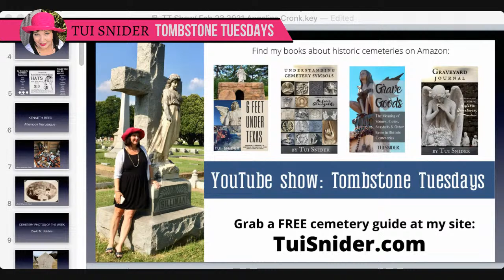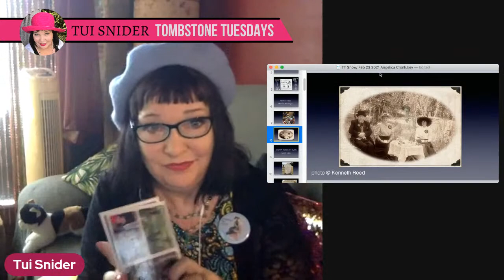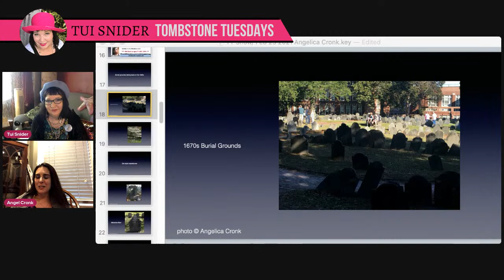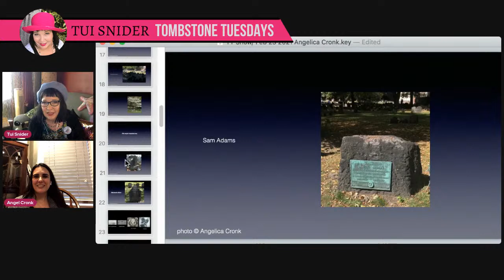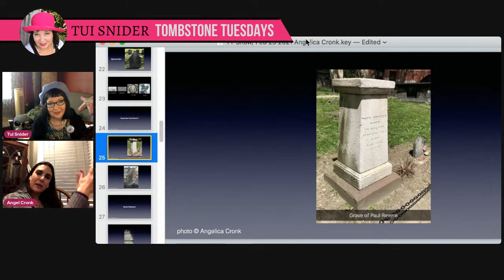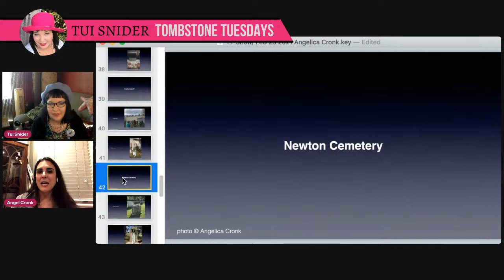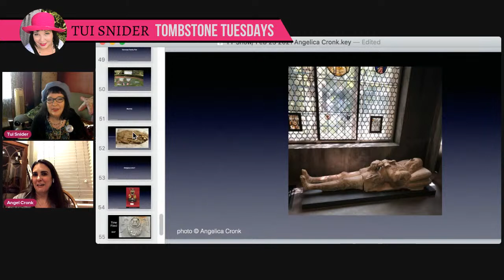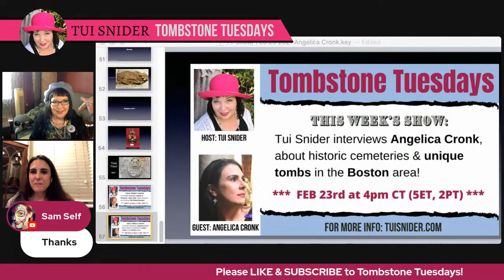Boston Graves & Cemetery Hypocriscy with Angelica Cronk on Tombstone Tuesdays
We chatted about Historic Graves of Boston &  Cemetery Hypocrisy with Angelica Cronk on Tombstone Tuesdays! FIND RECAPS & REPLAY LINKS  FOR ALL MY GUESTS HERE:
TIMESTAMPS
00:00 Welcome to Tombstone Tuesdays!
00:41 Why the show is on Wednesday this week
03:04 This week’s sponsor: French Room Hats
04:02 Patreon supporter shout out!
04:59 Afternoon Tea League & special shout out to Ken Reed
09:39 Cemetery Photo of the Week: Pocket watch from David M. Habben
11:23 Flicker at my suet feeder!
11:31 Book of the week: Birds - A Spiritual Field Guide
13:08 Introducing: Angel Cronk
15:52 Angel introduces herself & where she lives
17:43 Boston is a walkable city
18:02 Why she doesn’t have a Boston accent
20:48 Angel’s closest burial ground
21:20 What distances are like in Boston vs Texas
22:25 The Granary: Famous historic burial ground
23:24 Boston Massacre - why the marker was moved
25:03 Sam Adams grave
25:39 Mother Goose is buried here
26:19 John Hancock - my silly story
27:18 Angel explains those tall European-style headstones
29:08 Skull and crossbones
29:26 Progression from skulls to cherubs
30:06 Paul Revere’s grave markers - he has two
30:22 A viewer’s comment gets us into a conversation about hypocrisy in the graveyard
30:54 Paul Revere’s grave goods
31:50 Paul Revere’s house is a museum now
31:59 Revere had a pet squirrel
32:36 Bodies are stacked many layers high in some Boston burial grounds
33:27 Tombstones were used in early buildings - more hypocrisy!
34:58 Mt Auburn, America’s first garden cemetery
35:31 Bodies spilling into the streets
36:36 This man held one of the lanterns in Old North Church
37:48 Many Bostonians are oblivious to all the history
40:43 Tombs beneath Old North Church
43:20 The old fort
45:32 Newton Cemetery - Angel’s favorite
46:42 JFK family burial plot
47:02 Jackie’s stillborn son is buried with JFK in Arlington
48:00 Angel’s favorite grave
48:42 Statue under plexiglass, good idea or not?
51:06 Irish influence in Boston, Celtic crosses
51:40 Knight’s tomb from Isabella Gardner Museum
54:06 Relics and Angel’s Catholicism (how we met!)
58:17 Spirit Cave mummy
62:07 Thank you for watching